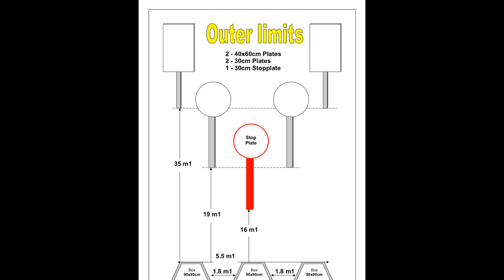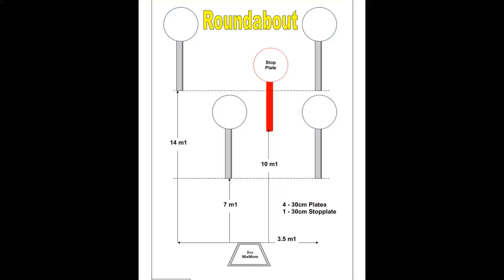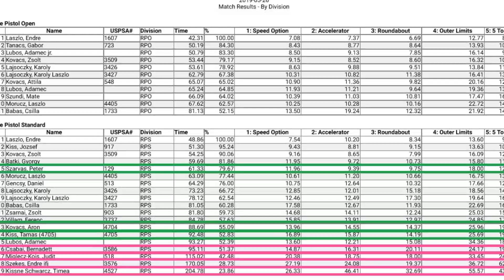Celeritas competition: Steel Challenge National Championship - 2019